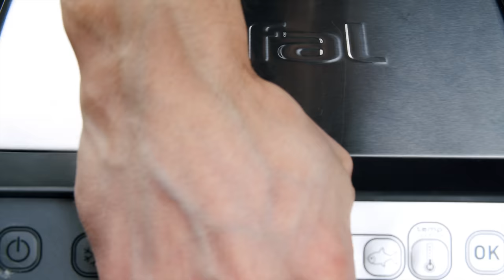Everyone's Buying Waffle Maker After Seeing This Genius Ideas! 8 Awesome Recipes That Will Amaze You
Indulge in a waffle maker extravaganza with our ultimate recipe compilation! From sweet to savory, we're exploring creative and delicious ways to utilize your waffle iron. Whether you're craving a hearty Loaded Potato Waffle or a sweet treat like our Peanut Butter Waffles, there's something here for every taste bud. Let's fire up those waffle makers and dive into a world of crispy, golden perfection! 🧇🔥

Video Content:
0:00 - Sweet and Easy Condensed Milk Waffles Recipe 🧇
1:33 - Loaded Potato Waffles Recipe 🥔
3:18 - Waffle Ramen Noodles Recipe 🍜
4:31 - Healthy Cottage Cheese Waffles Recipe 🥞
5:35 - Easy Zucchini & Ham Savory Waffle Recipe 🥒🍖
7:16 - Savory Cheddar Cheese Waffles 🧀
8:34 - Best Hot Dog Waffles 🌭
9:51 - Perfect for Brunch: Peanut Butter Waffles 🥜🧇

✅ Sweet and Easy Condensed Milk Waffles Recipe
 butter (softened) - 100 g

✅ Loaded Potato Waffles Recipe
 green onion - 5 branches
 milk - 120 ml
 cheddar cheese
 ham

✅ Waffle Ramen Noodles Recipe
 instant noodles - 1 pc.
 boiling water
 salt - ½ tsp.
 hot pepper - ¼ tsp.
 tomato paste - 1 tsp.
 egg - 1 pc.

✅ Healthy Cottage Cheese Waffles Recipe
 cottage cheese 5% - 250 g

✅ Easy Zucchini & Ham Savory Waffle Recipe
 zucchini - 500 g
 sour cream 15% - 50 g
 ham
 cheddar cheese

✅ Best Hot Dog Waffles
 french fries - 500 g
 hot dogs - 200 g
 kebab sauce

✅ Perfect for Brunch: Peanut Butter Waffles
 greek yogurt - 450 g
 butter (melted) - 50 g
 egg - 2 pcs.
 peanut butter - 3 tbsp.

Hey there, if you enjoyed this video, here's how you can show your support:
👍 Give the video a thumbs-up! Your positive feedback means a lot to us and helps our channel grow.
💬 Feel free to drop a comment or ask any questions about the recipe. We're always excited to hear from you and provide answers.
This way, you'll never miss out on our new videos featuring quick and delightful recipes.
🙏 Thanks for spending your time with us!